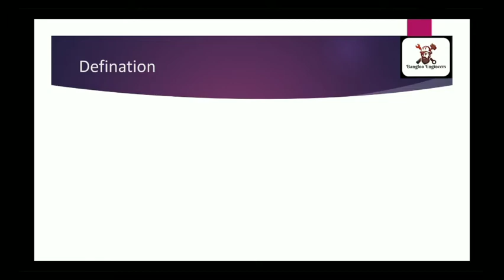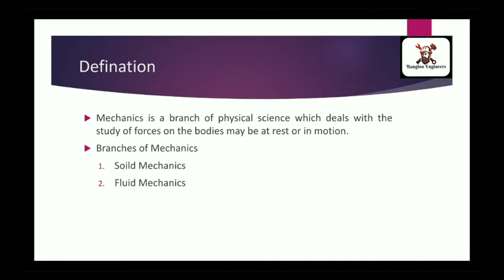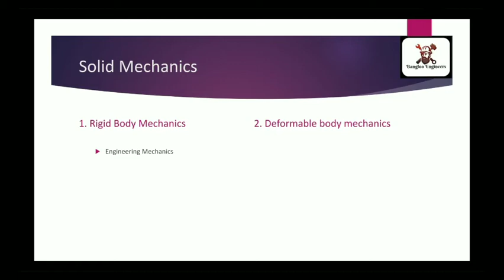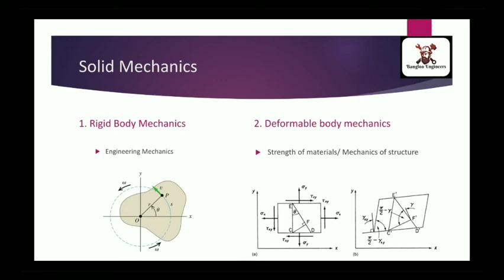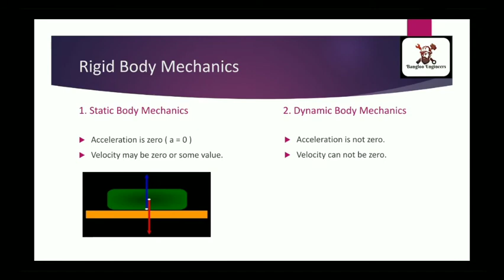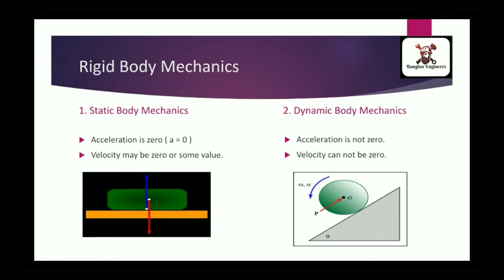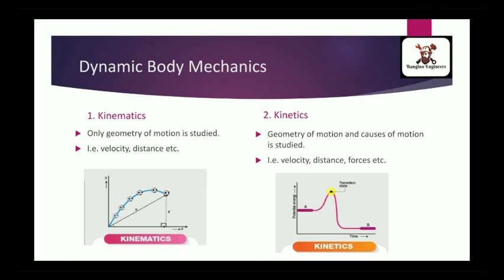Engineering Mechanics Part 1 | Introduction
This video contains brief description about -

1. What is Mechanics ?
2. Solid and fluid mechanics.
3. Rigid and deformable body mechanics.
4. Static and dynamic body mechanics.
5. Kinematics and kinetics.